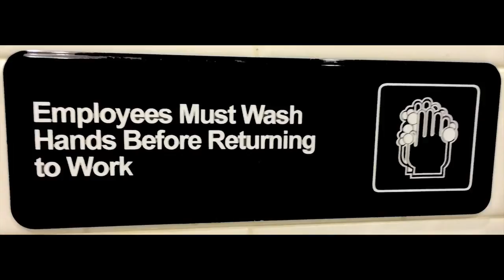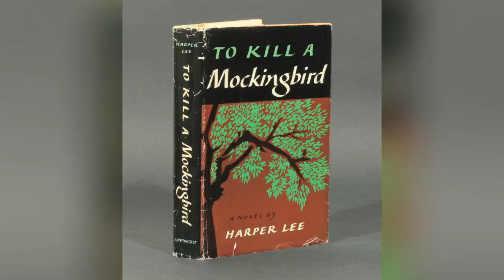Brian Williams lied about attack in Iraq! TRR#158